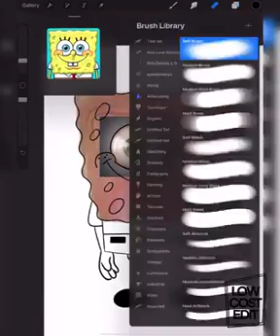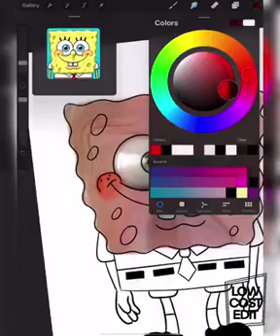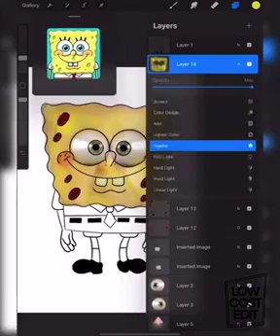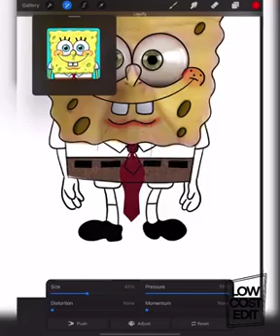November 18, 2020